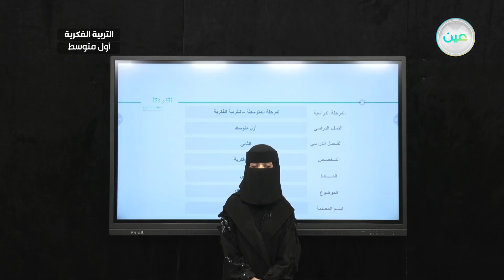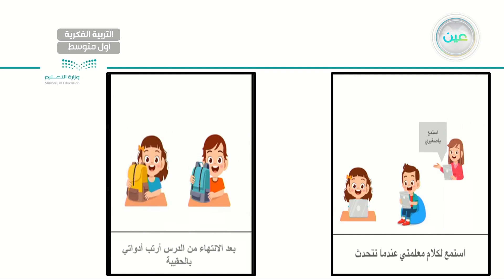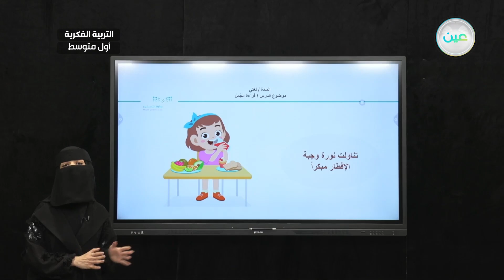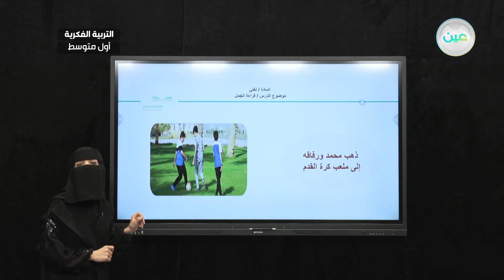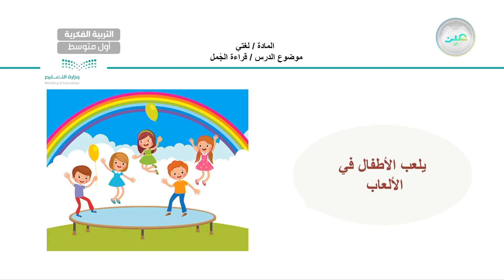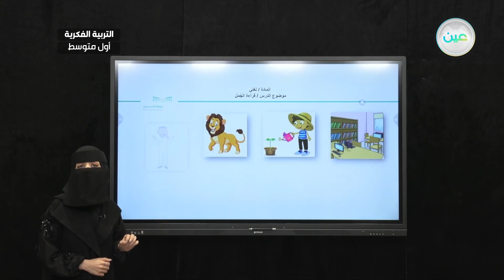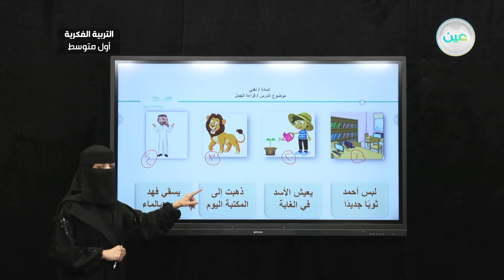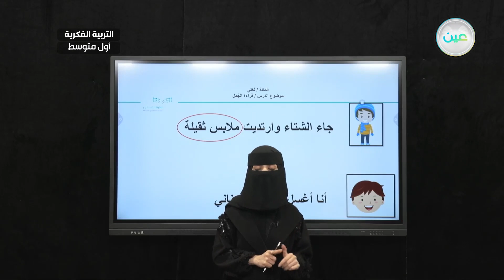اثراءات 3 - لغتي - أول متوسط فكري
الحصة 2 - الثلاثاء - الأسبوع الثالث عشر - أول متوسط فكري